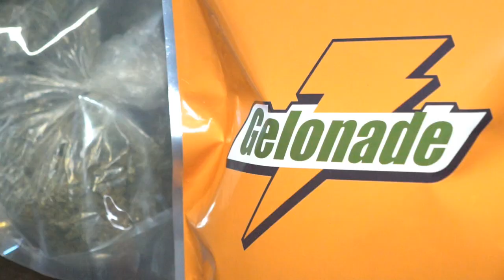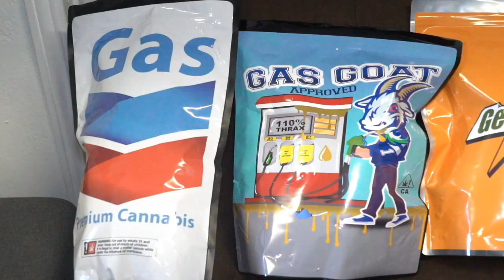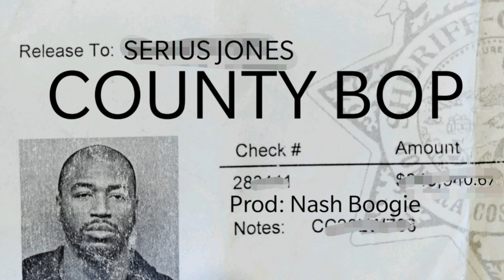SERIUS JONES - MODERN DAY FREESTYLE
Live from California, Serius is back on Bad Timing as he goes "in" over the new Migos Instrumental.
Be sure to follow his Youtube channel at  @SeriusJones
Also Follow Serius on all Social Media Platforms @ SeriusJones